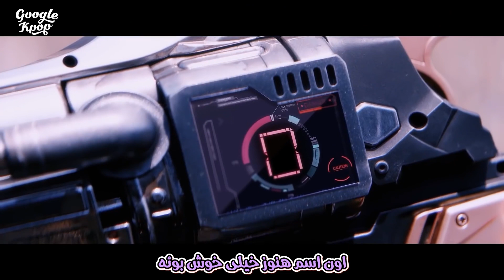موزیک ویدیو «رز آبی» از «دریم کچر» با زیرنویس فارسی | Dreamcatcher - R.o.S.E BLUE [Persian Subtitle]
🔥 زیرنویس فارسی موزیک ویدیو و آهنگ رز آبی از دریم کچر
Dreamcatcher - Rose Blue - Music Video [Persian Subtitle]